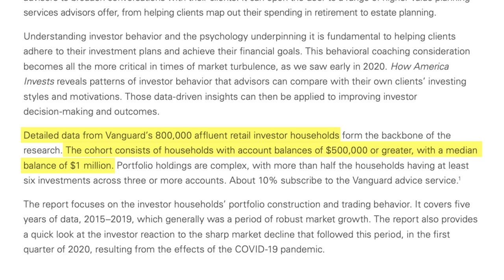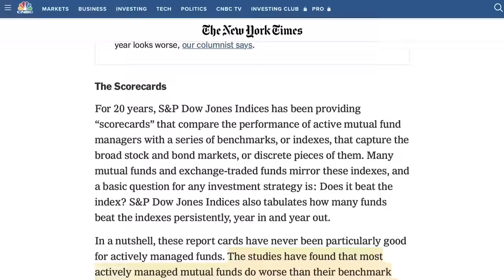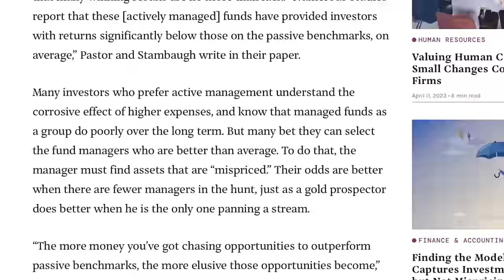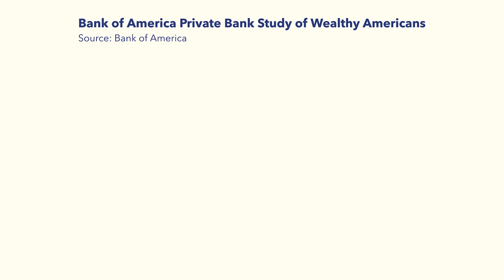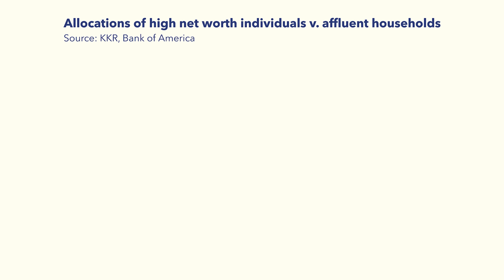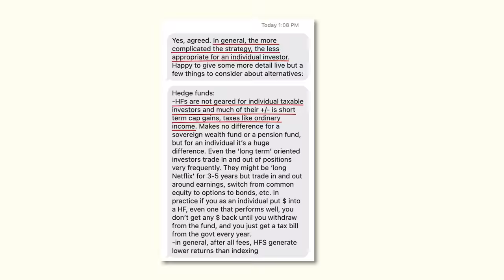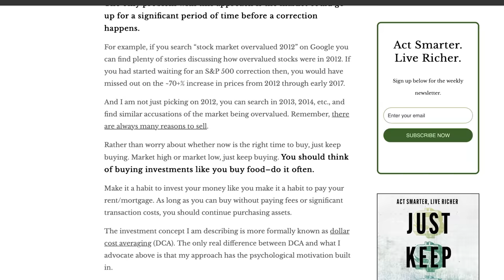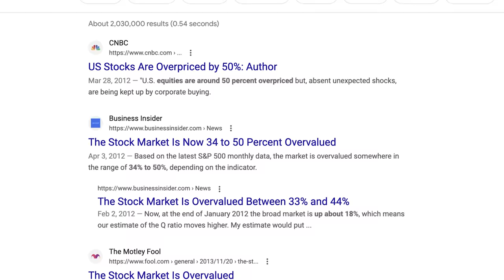How the Top 1% Invests (And What We Can Learn)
🏆 WeBull (Get 6-12 Free Stocks worth up to $30,600 when you deposit $1) ➭
🏆 WeBull UK (Get 2 Free Stocks when you deposit £100 and maintain funds for 30 days) ➭

This is How the World's Wealthiest People Invest, based on two studies from Bank of America and Vanguard. Enjoy.

FREE STOCKS:
🏆 Webull Deposit a Minimum of $500 and Get a Guaranteed $50 Free Stock
💸 SoFi Checking & Savings Get up to 4.40% APY, pay no account fees and earn $250 when you sign up and set up direct deposit. Terms apply.
📈 MooMoo: Click this link to get up to 15 free stocks when you make a qualified deposit Terms & Conditions Apply
🎓 Public to get $10 worth of free Stocks

Timestamps

0:00 - Start Here
0:21 - First Study, Asset Allocation
1:14 - Findings of 1st Study
2:20 - Active vs Passive Management
4:34 - Equity and Bond Allocation
5:18 - 2nd Study - Wealthier People
5:56 - Demographics and Stats
7:06 - What They Prefer
8:10 - Volatility
8:51 - Anonymous Private Equity Texts
10:39 - How to Accumulate Wealth
13:08 - Thoughts on Wealth Building